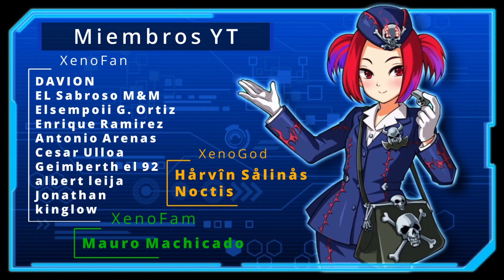Farm Trey III Lv40 y Lv30 [3 Decks F2P] | Yu-Gi-Oh! Duel Links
3 Decks F2P baratos para farmear a Trey III Lv40 con 8,000 puntos

0:00 Gracias por ver el video =D
1:25 Yubel
3:33 Yubel sin Yubel
5:55 Chicas Magas
8:33 Cloudian